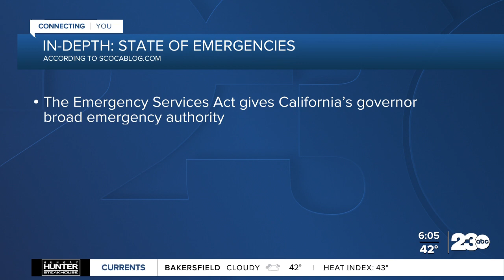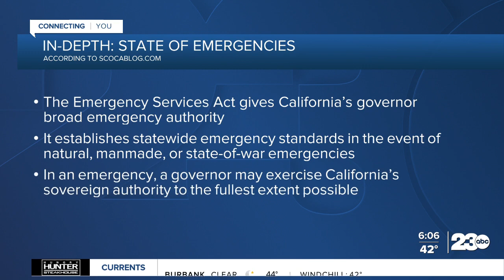Nevada struggles with storm aftermath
Some are calling for an emergency declaration as the snow is being blamed for hundreds of power outages in El Dorado County and places like Nevada City.